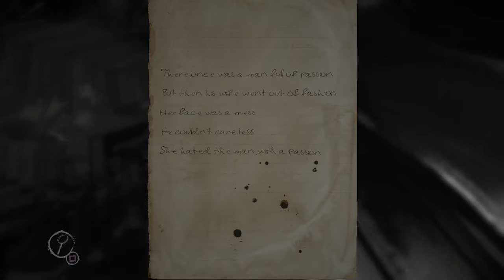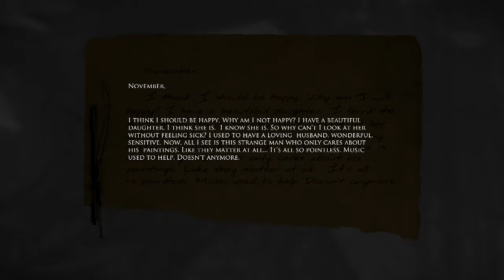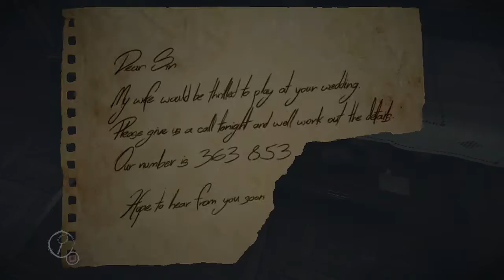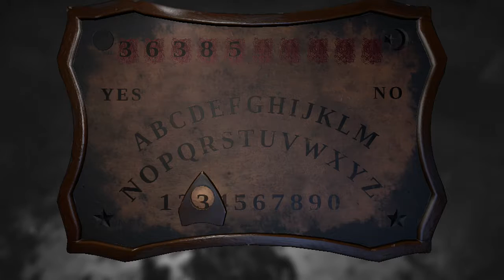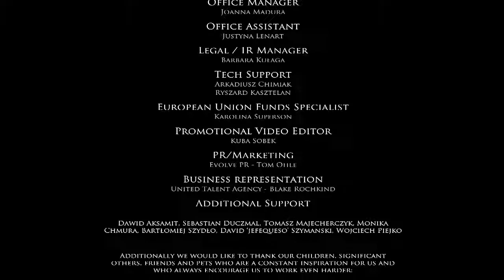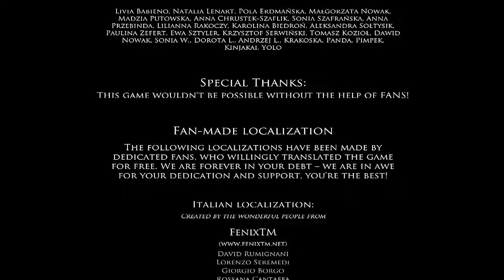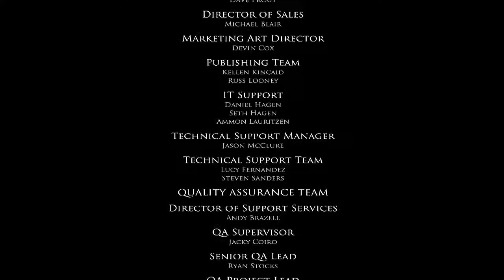We Reached a Conclusion | Layers of Fear: Final